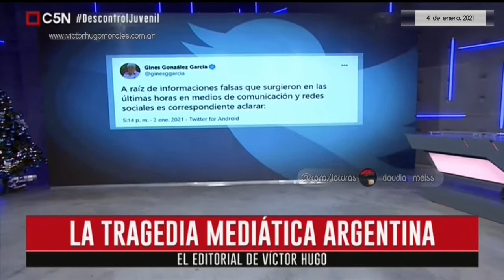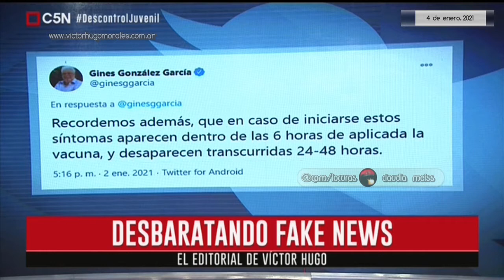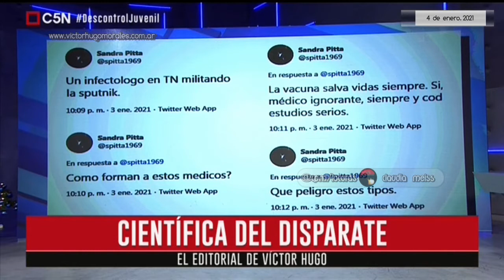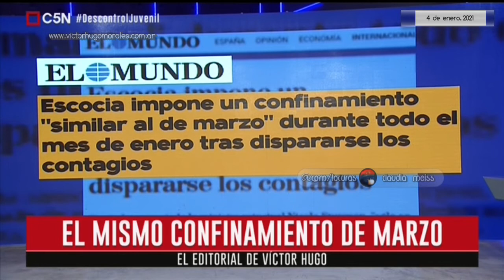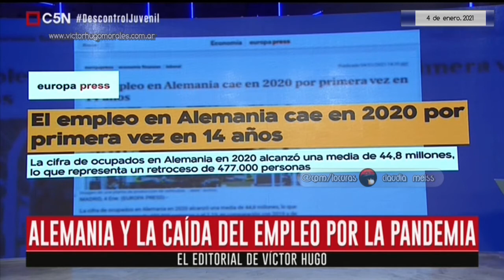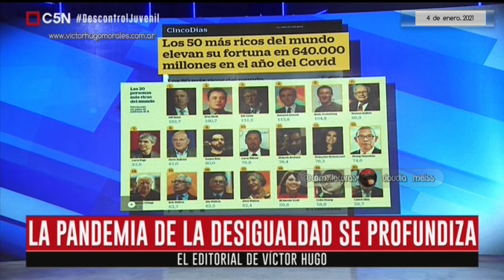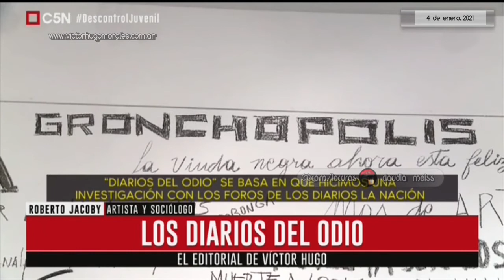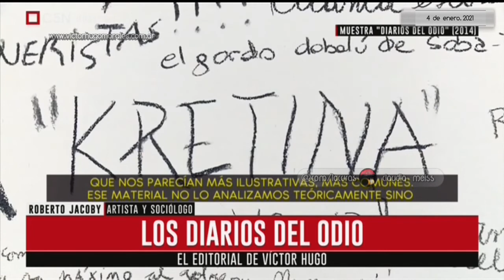Víctor Hugo Morales:Editorial 4 de enero.2021 | El Diario C5N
📺Temas del editorial:Desbaratando Fake News.
La angustia que generan con odio.
Sandra Pitta: científica del disparate
Kicillof:"Siembran dudas desde la ignorancia".
Nicolás Kreplak:"Hemos subido en tres semanas más de lo mejorado en dos meses".
Alberto:"Hay riesgo de que todo vuelva a paralizarse".
Dios salve a los súbditos.
Escocia: El mismo confinamiento de marzo.
Bolsonaro:El payaso y la muerte.
El ejemplo de los que tienen responsabilidades.
Bernie Sanders pide un estado presente.
En Argentina el estado está presente.
Alemania y la caída de empleo por la pandemia.
La pandemia de la desigualdad se profundiza.
Melconian al servicio de los ricos.
Exponente de la autodenigración nacional.
El monopolio y  sus socios presionan.
Así le roban al país.
Etchevehere: Un personaje estrafalario.
Roberto Jacoby  y "Los diarios del odio".
Editorial de Víctor Hugo Morales 4/1/2021  El Diario @C5N